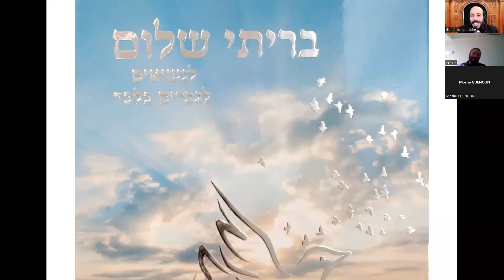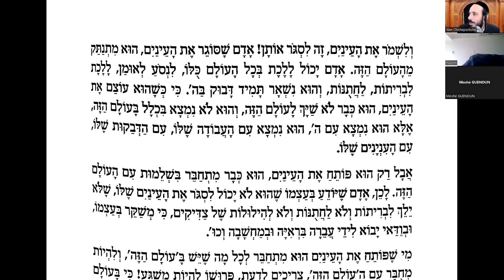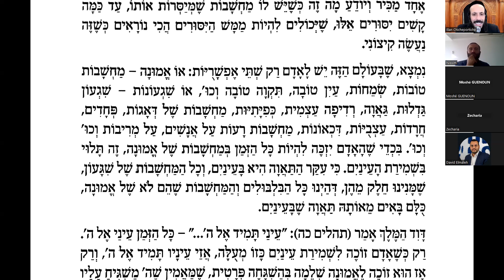La Pureté De Mes Yeux 29